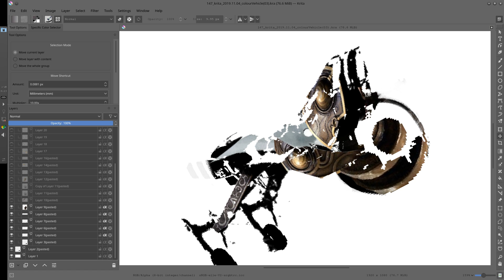Anti-Grav Vehicle Krita LayerLapse Photobash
Song:
Bounce by 505